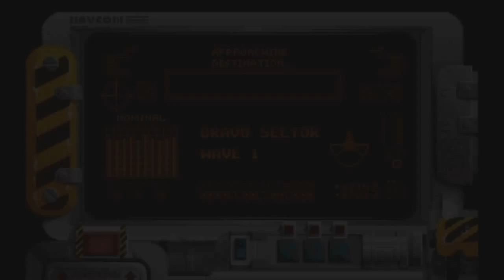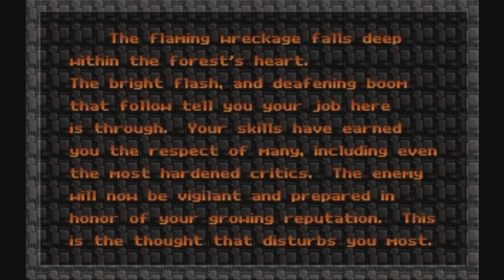Raptor - Call of the Shadows - all 27 levels in 15 minutes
Raptor - Call of the Shadows
Distributed by Apogee Software
This gameplay show all 27 levels in short and all cutscenes.